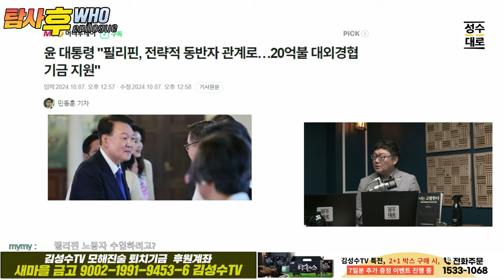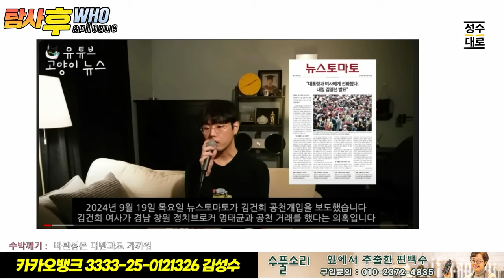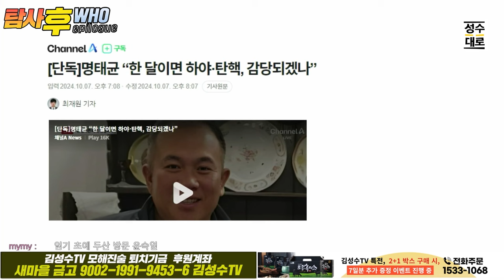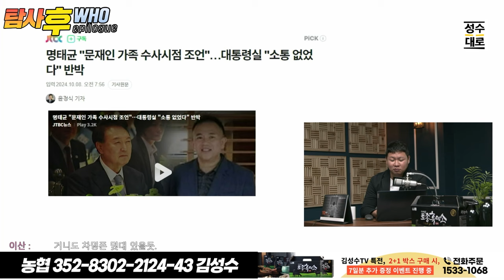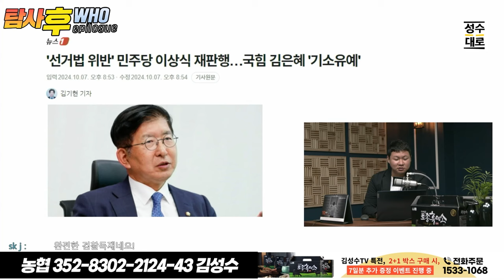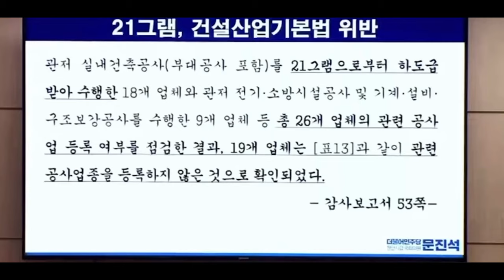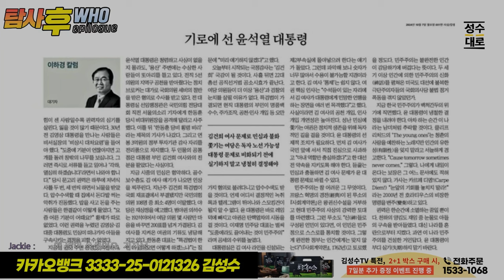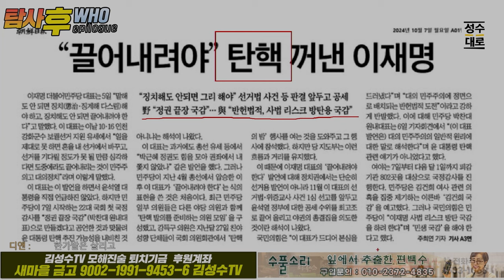탐사후 이슈분석: 체코원전,필리핀원전이 주가조작사기극이라고 의심되는이유?/탐사후가 뽑은 국정감사1일차 명장면 베스트5